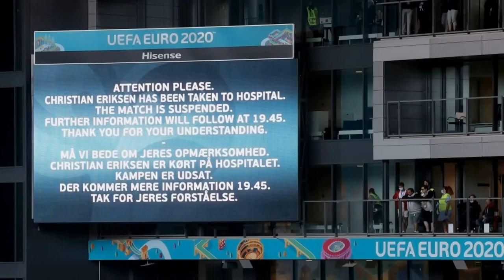Danish Soccer Star Christian Eriksen Collapses on the Field - Video of a Terrible Moment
A terrible episode took place in the first round match of Group B at Euro 2020 Denmark - Finland. Danish midfielder Christian Eriksen fell unconscious on the lawn at the end of the first half in a game episode. No one was near him at the time of loss of consciousness. The headquarters of the doctors of the Danish national team immediately appeared on the field, and then the resuscitation team. Eriksen tried to start his heart with defibrillators, and his partners covered his bodies from cameras and fans. Next to the field was the footballer's wife Sabrina Kvist Jense, who was consoled by the players of the Danish national team.